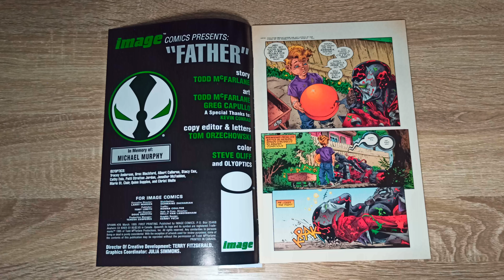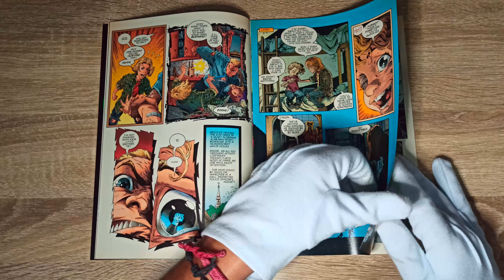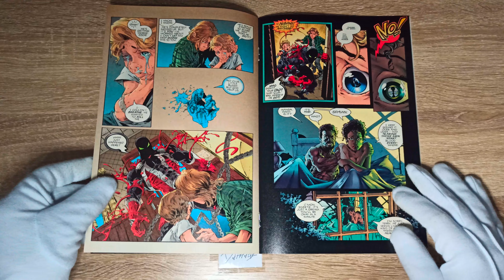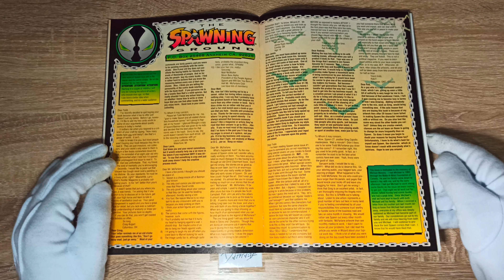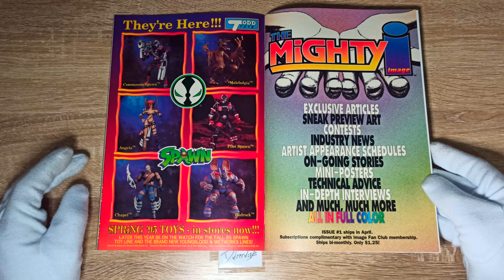Spawn #29 4K 60FPS - March 1995 Flip Through Comic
Spawn 29: In a small Alabama town, a well-respected police officer abuses his two young boys. The youngest, Andy, gives shelter to the battered Spawn. Spawn takes action, brandishing the father with the words "I beat my kids." This only increases the violence, which pushes the older boy to grab his father's pistol and end the abuse forever.